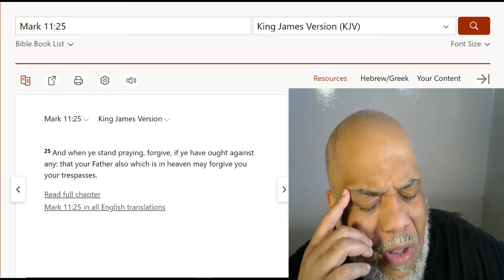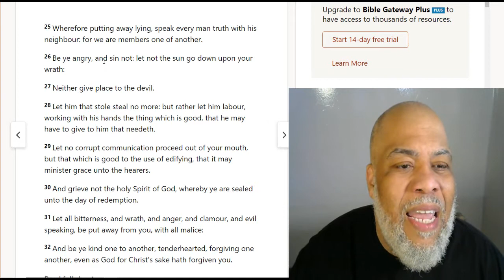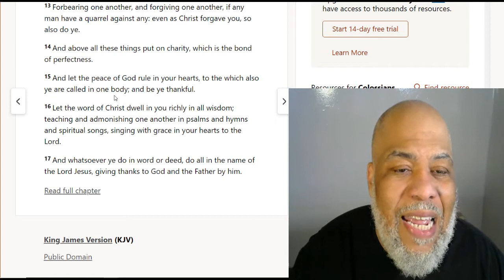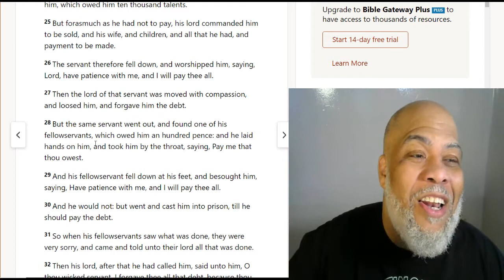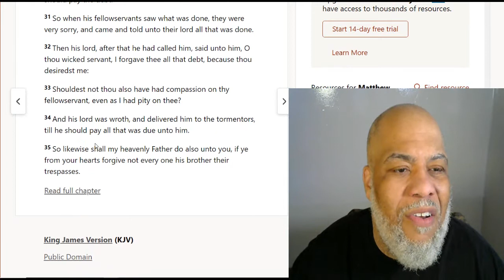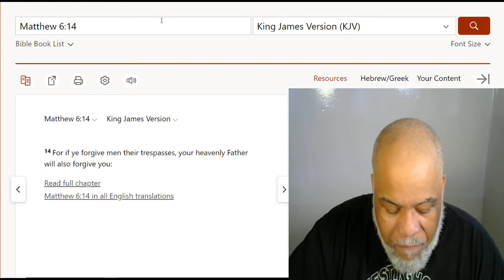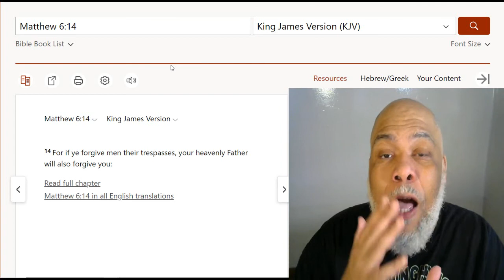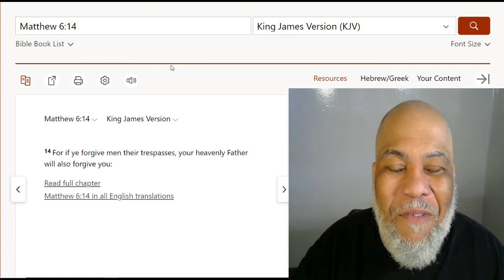The Importance Of Forgiveness [Prayer and Bible Band Lesson]